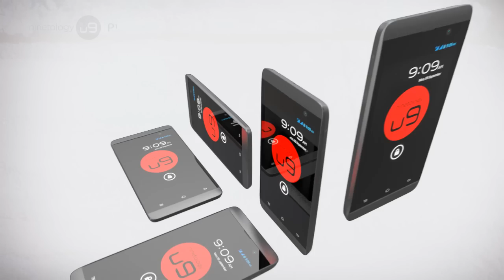Start Smart, Join the Wave with U9P1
Urban go getters will celebrate mobility with U9P1's great processors, whilst being light weight and extremely fun, capturing memorable events or party moments with its amazing camera. Enjoy U9P1's noticeable improved speed, fluid home screens switching, great user interface and multi-task with ease.

Tech specs:

1.3 GHz Dual Core CPU
Android 4.2 Jelly Bean
5MP + VGA Camera
4.0" WVGA Screen

RRP - RM399